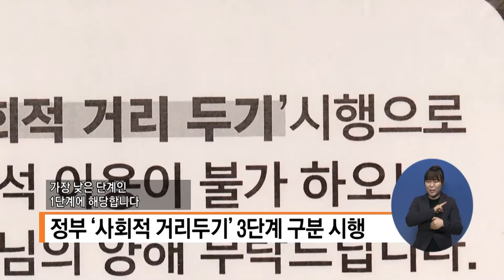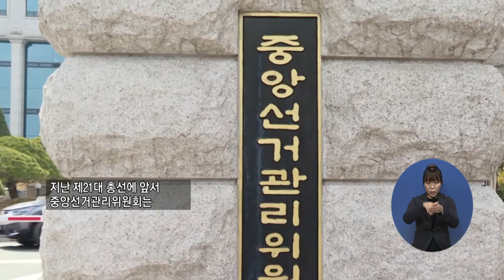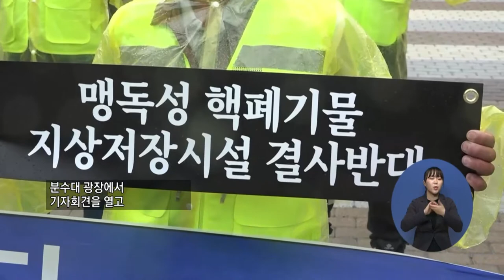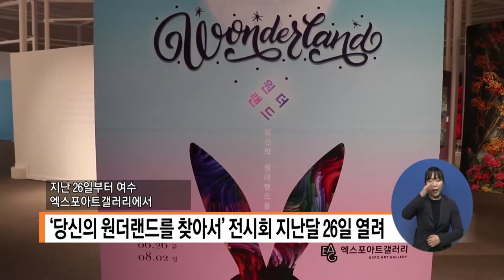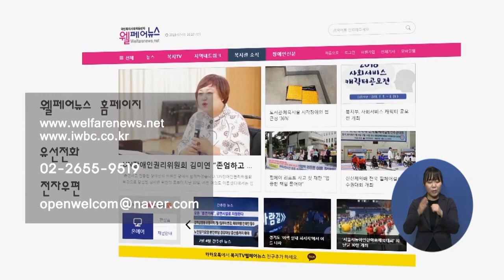복지TV뉴스 1508 7월1일 수 1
시간 : 20분 수요일 본방